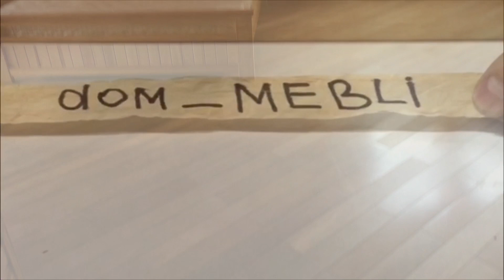Тумба TV. Сосна. Массив. Без сучков.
В том же стиле.

САМЫЕ ПОПУЛЯРНЫЕ И АКТУАЛЬНЫЕ МАСТЕР-КЛАССЫ ПО ИЗГОТОВЛЕНИЮ МЕБЕЛИ ИЗ ДЕРЕВА:
МАСТЕР-КЛАССЫ ПО ИЗГОТОВЛЕНИЮ СТОЛОВ:

Раздвижной стол.Ясень массив.Шпон.Фанера.Часть 1. Раздвижной стол.Часть 2. Мебель в гостиную.Большой раздвижной стол. Стол,стулья.Нестандартный подход к поставленной задаче.

Пишите в комментариях свои отзывы,о вашем опыте работы,ваши советы,ведь это тоже кому-то может помочь!

Если Вы хотите сделать пожертвование на развитие канала,то это можно сделать через Приватбанк:
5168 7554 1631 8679